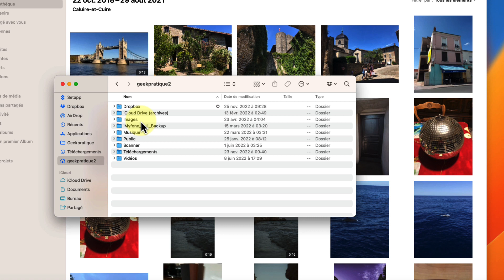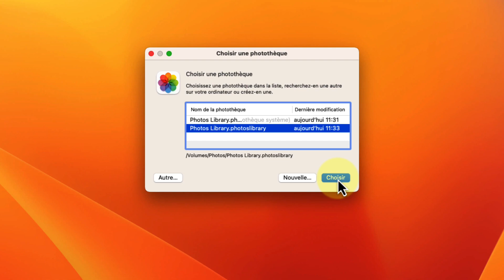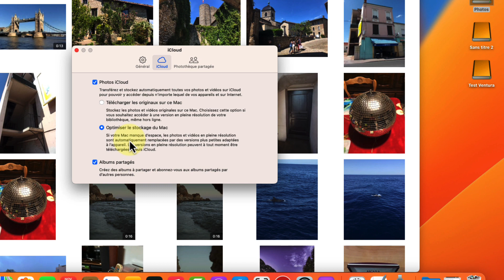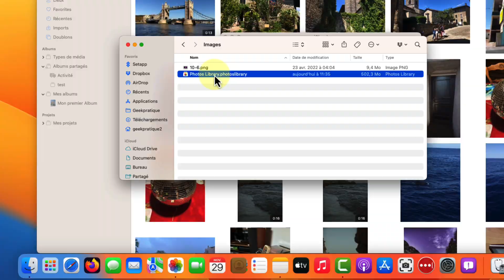Comment déplacer vos fichiers multimédia sur Mac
(Vous accéderez à la version complète et originale de cette vidéo d'une durée de 10'07)